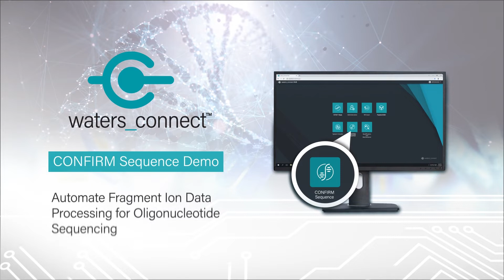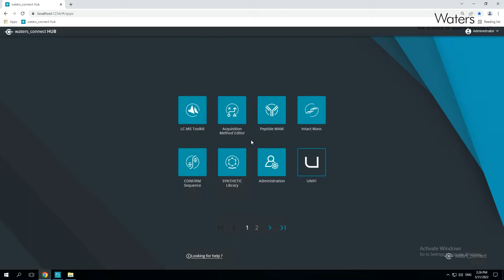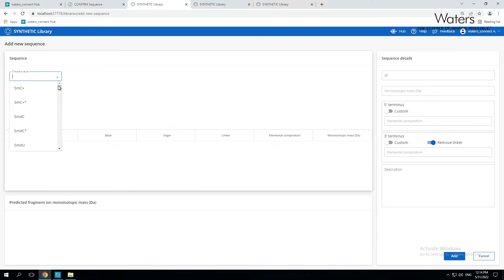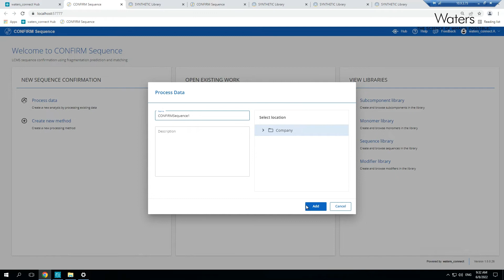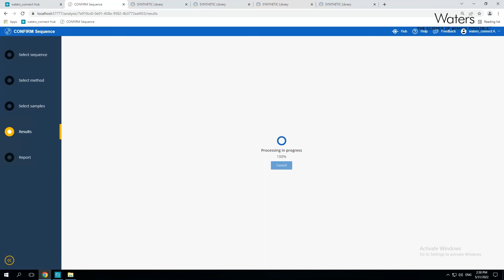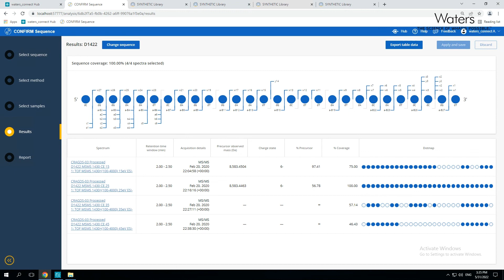CONFIRM Sequence App Demo | Automate Fragment Ion Data Processing for Oligonucleotide Sequencing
Join Jo Riley, Waters Senior Applications Specialist, as she provides a demo of the CONFIRM Sequence app on waters_connect for data processing of oligonucleotide sequencing.